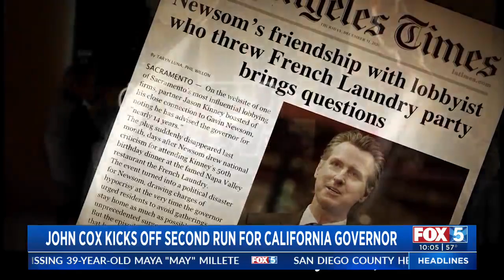John Cox Kicks Off Second Run For California Governor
Republican John Cox opened his campaign for California governor on Monday, targeting both Gov. Gavin Newsom and fellow Republican and potential challenger Kevin Faulconer.